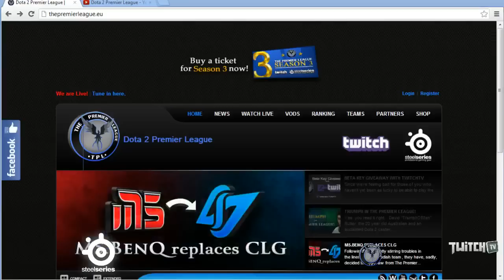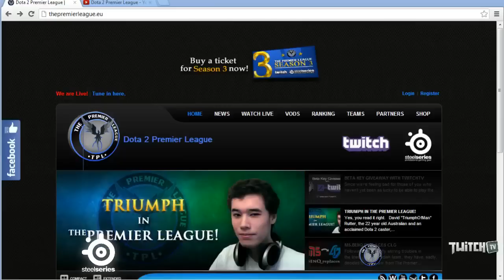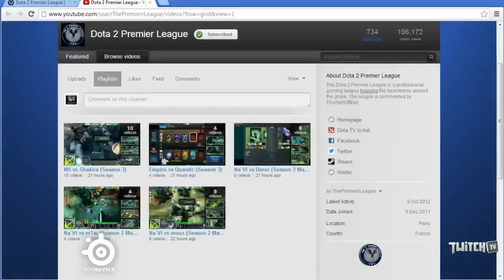TPL Season 3 Virtus.Pro vs Absolute Legends #3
Virtus.Pro play Absolute Legends in a best of 3 series. Game 3.